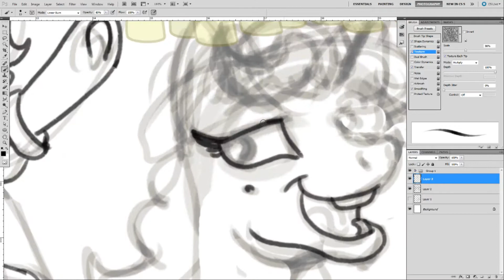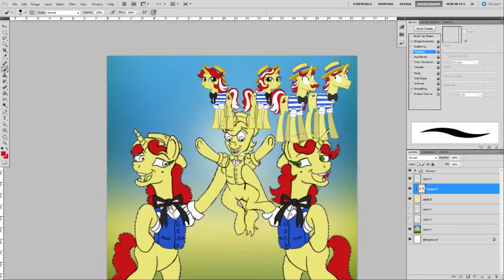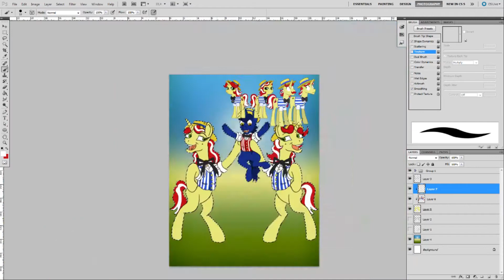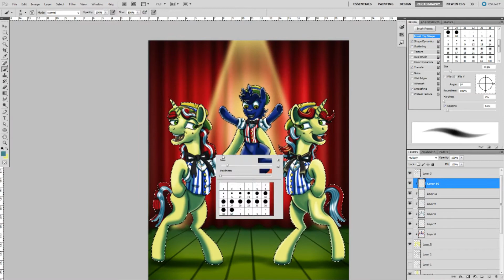Honnorary Shim Sham Sister's Member [timelapse speedpainting video]